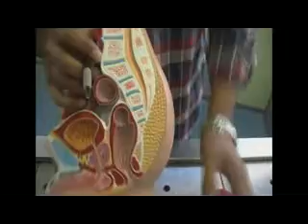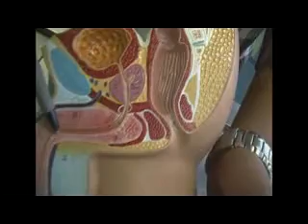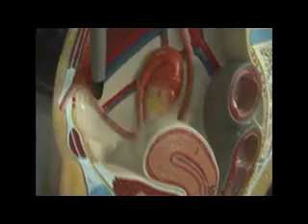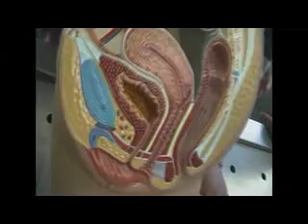Practical Anatomy Male & Female Pelvis 2012-2013